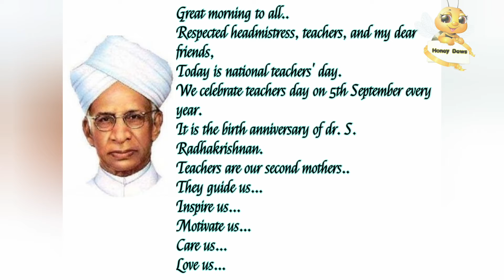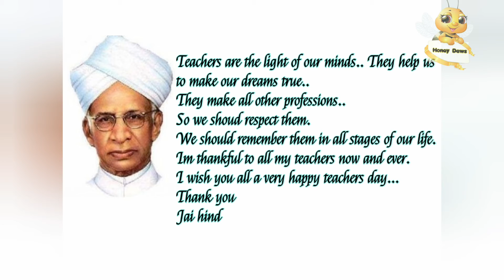Teachers' day speech in English#kg,lp,up teachers day speech#easy teachers day speech#September5th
❤️കഥാ വായന -audio books👇🏿

❤️Cursive Writing 👇🏿

❤️കൊച്ചു യാത്രകൾ👇🏿

❤️എന്റെ രുചികൾ -പാചകം 👇🏿

❤️ആർക്കും കിട്ടാൻ കൊതിക്കുന്ന കത്തുകൾ👇🏿

❤️Smart activities for children👇🏿

❤️ചരിത്രങ്ങൾ 👇🏿

❤️കവിതകൾ 👇🏿

❤️കണക്ക് എളുപ്പമാക്കാൻ 👇🏿

❤️പ്രകൃതിയെ അറിയാനുള്ള videos👇🏿